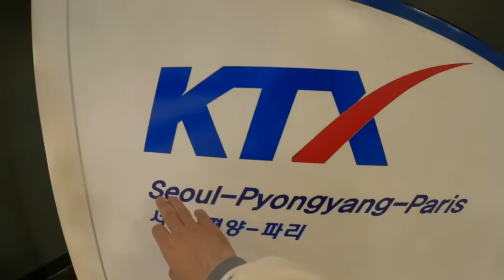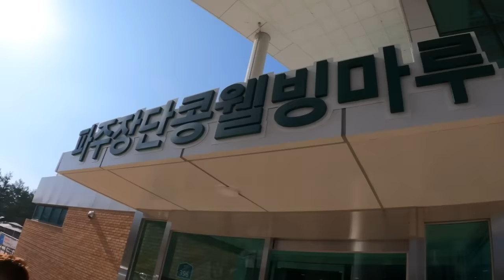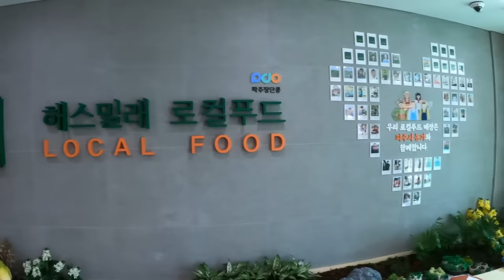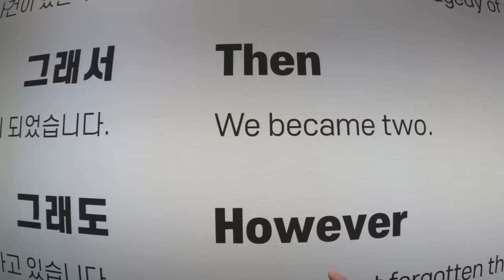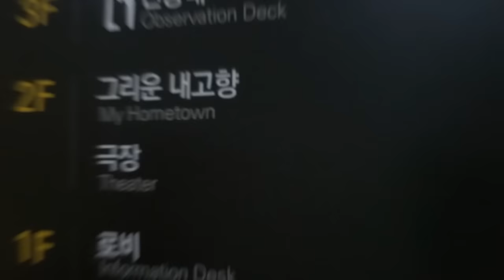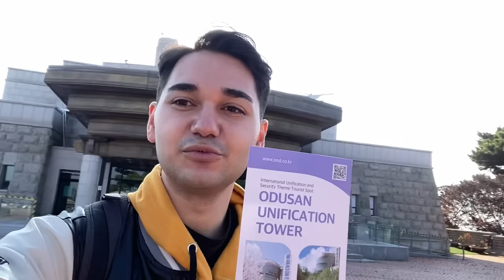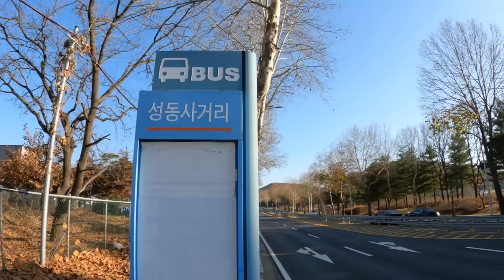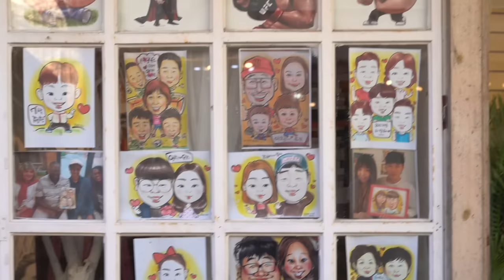KUZEY KORE İŞTE BURASI! (TÜRKLER GİDEBİLİYOR)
Kuzey Kore işte burası! Kuzey Kore sınırına Türkler gidebiliyor. Güney Kore'den Kuzey Kore sınırına gittim. Kuzey Kore sınırına nasıl gidilir? Seul'den Kuzey Kore sınırına gitmek için neler yapmak gerekir? Sınır şehri Paju nasıl bir yer? Paju'da neler yapabilirsiniz? Kuzey Kore sınırı tehlikeli mi? Kuzey Kore'ye nasıl geçilir? Hepsini bu videoda izleyebilirsiniz. İyi seyirler.

Bu video Covid-19 kurallarına uyularak çekilmiştir.